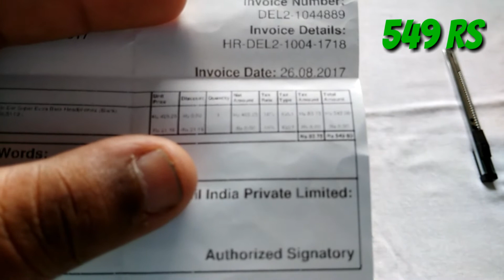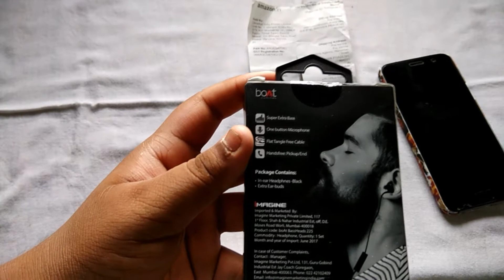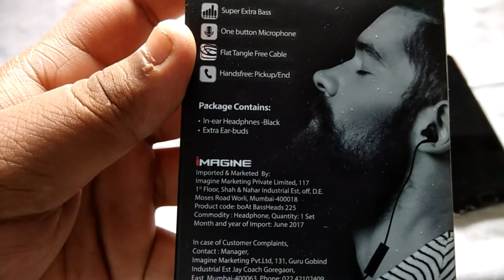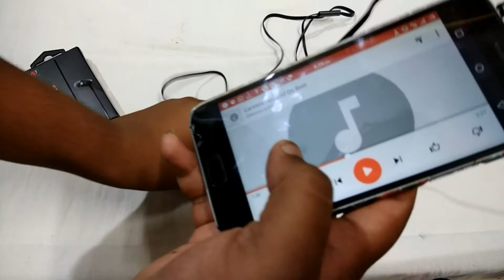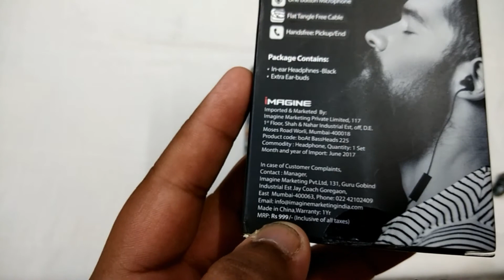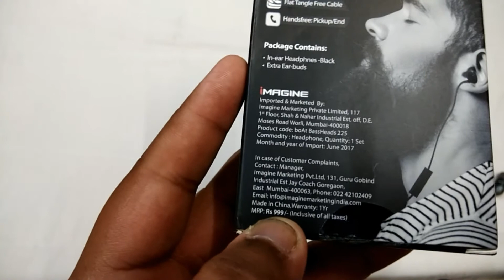BoAt Bass Heads 225 In Ear Style Earphone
This video is long but there is all information about this earphones so you can watch till the end and then you are able to choose these earphone to buy. If you are bass lover and you want to buy an earphone which has good amount of bass so these earphone are for you. And they are so cheap.

AMAZON BLUE EARPHONE 549.

AMAZON RED EARPHONES 549.